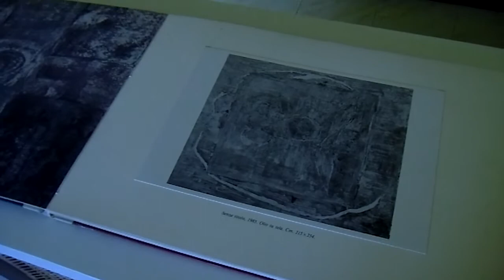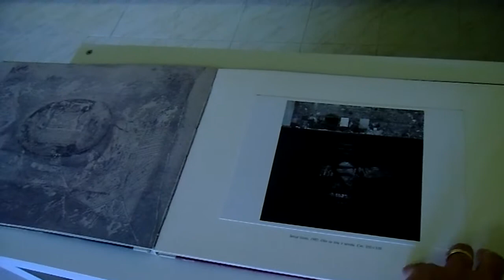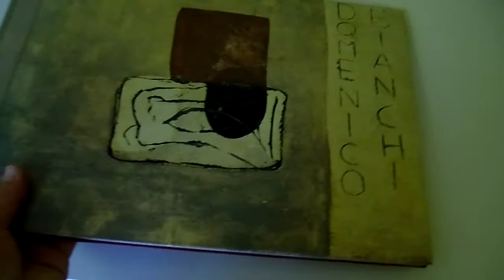Domenico Bianchi February 1986 Sperone Westwater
Oggetto in vendita negozio ebay